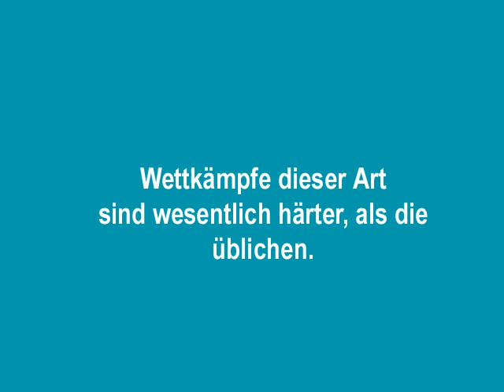FIBO-Power - Teil 1 - Strongest Benchpresser - 2013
Einige Eindrücke vom Warmmachen beim "Strongest Benchpresser", FIBO 2013 in Köln.